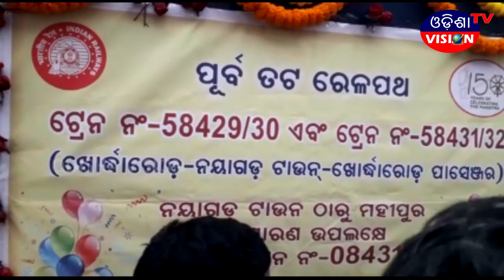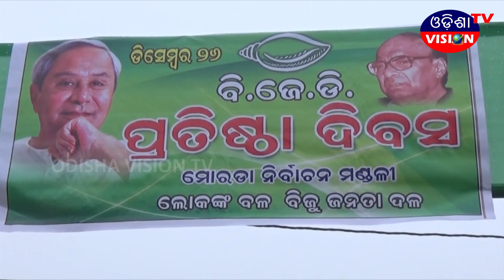FAST NEWS || 27.12.2019 || ODISHA VISION TV